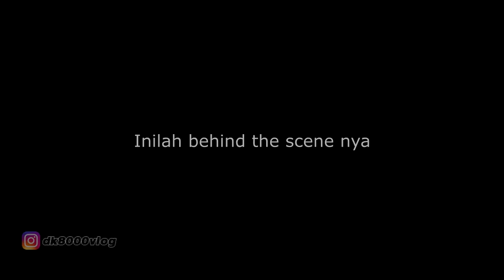Behind The Scene Virtual Launching Honda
Video behind the scene saat launching all new honda pcx beberapa waktu lalu. Di balik megahnya editing, ternyata seperti inilah kondisi dibelakang layar. Dan cukup seru pengalaman saat itu.